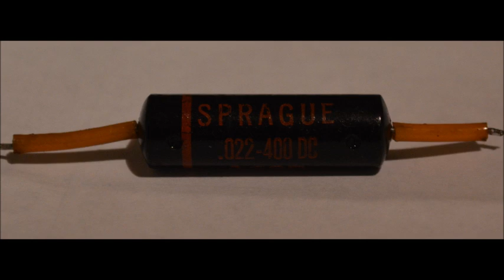Sprague "Black beauty" and "Bumble Bee"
Capacitor comparison.
Gear: Gibson Les Paul (R9), Fender Bandmaster (BF), 2x12 cabinet